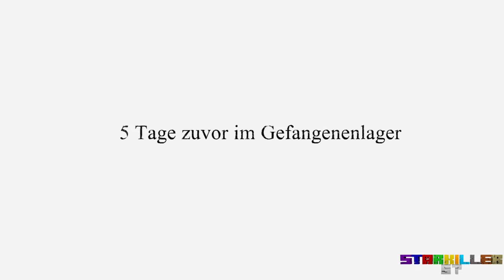Mit dem Panzer unterwegs - Let's Play Valiant Hearts: The Great War #015 [Deutsch|HD+]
LET'S PLAY VALIANT HEARTS: THE GREAT WAR
Kommentiertes Gameplay von Starkiller57(2014).

Das Spiel ist von Ubisoft Montpellier; Ubisoft (2014).